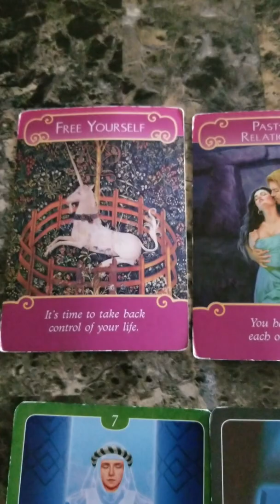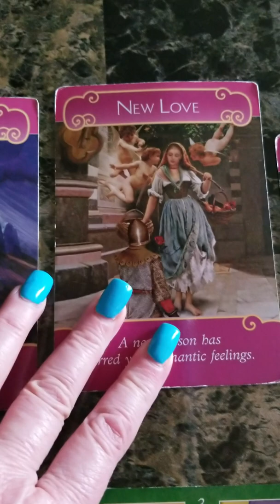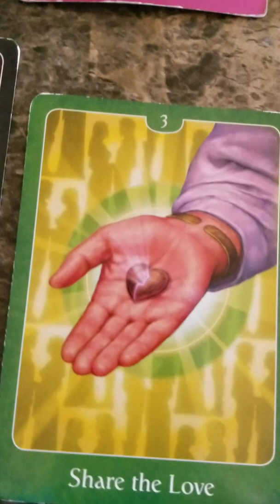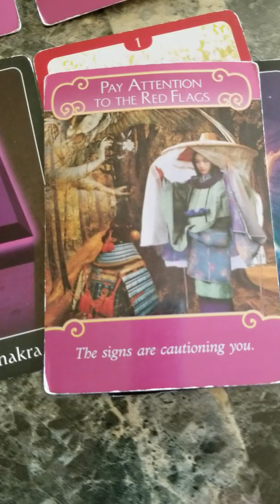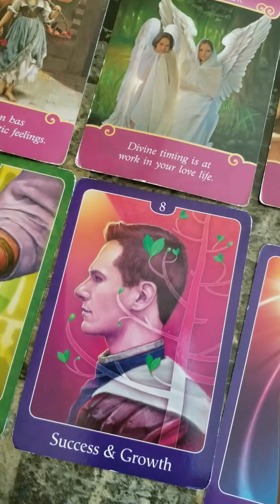Aries universe has a message for you june 2019